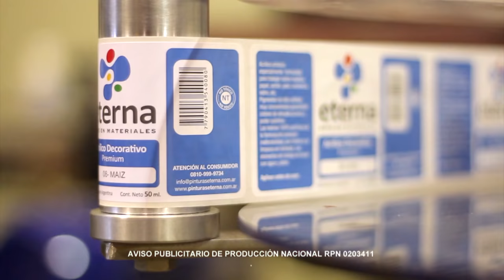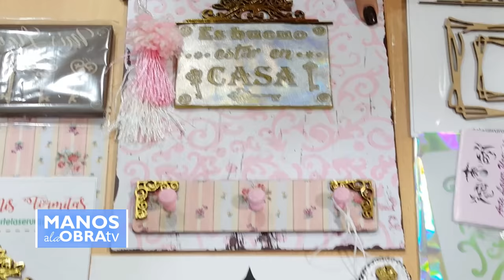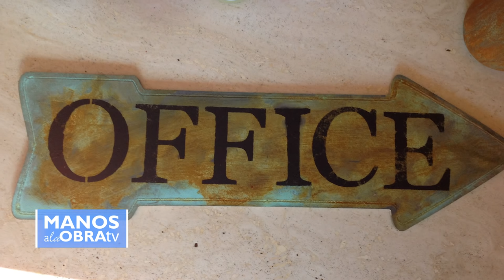ManosalaObraTv 2020 Programa 29 - Cuadro Pinta Facil - Óxido- Porta Llaves